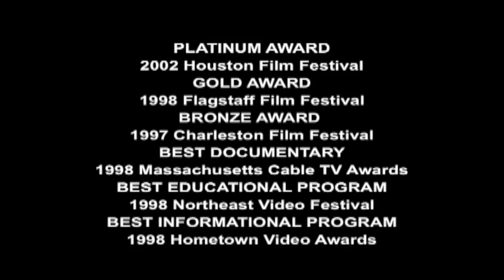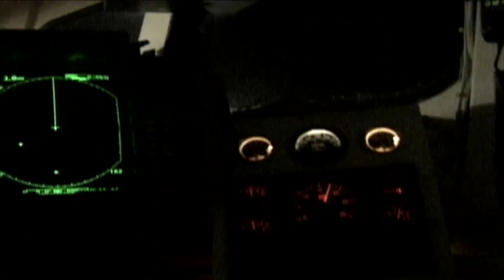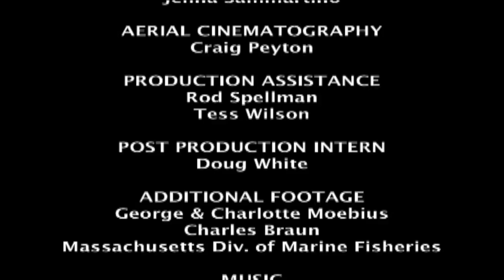Gillnetting on the Dawn T. (Complete)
A Mooncusser Film directed by Christopher Seufert